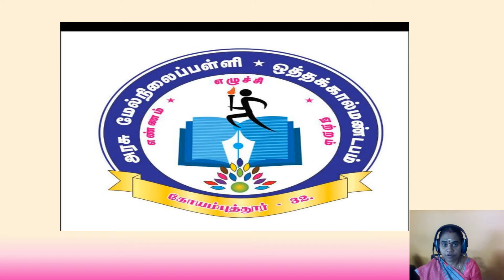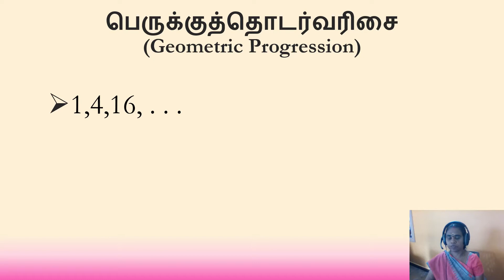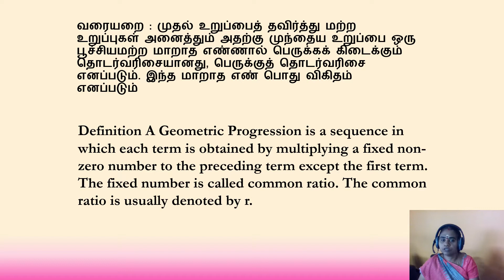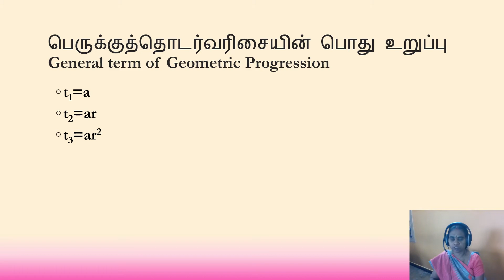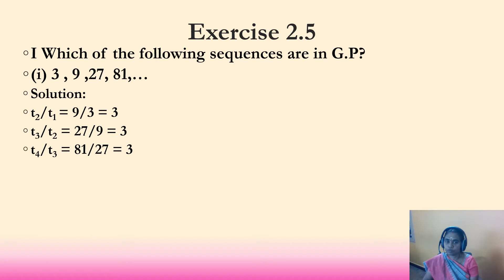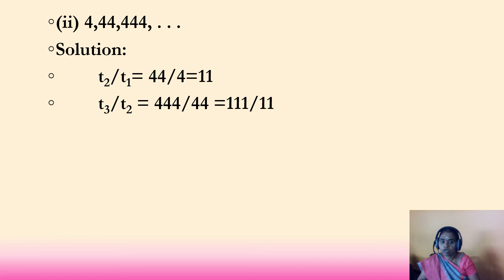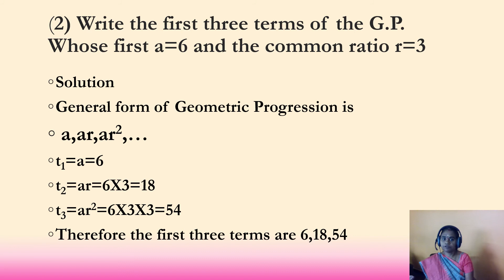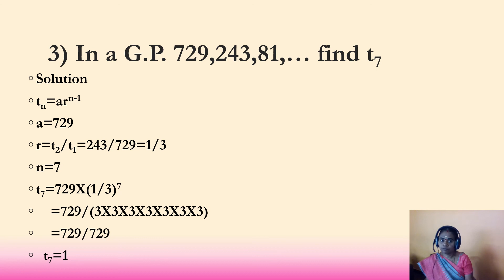10 std Maths/Unit 2.9/ Geometric Progression / பெருக்குத்தொடர் வரிசை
This video about 10 std Maths Unit 2.9 Geometric Progression / பெருக்குத்தொடர் வரிசை